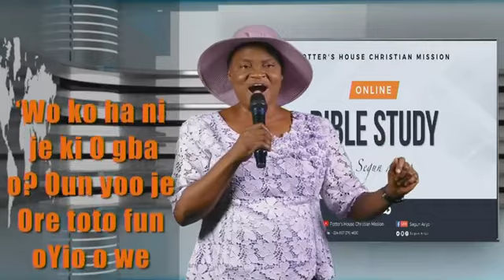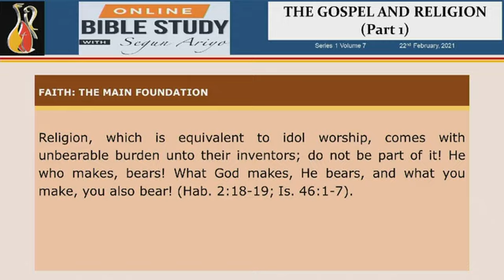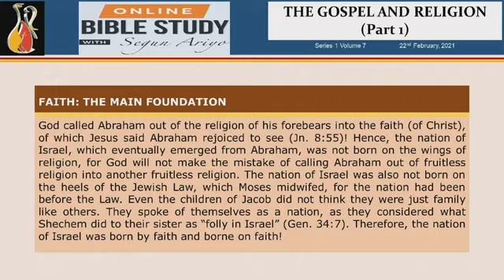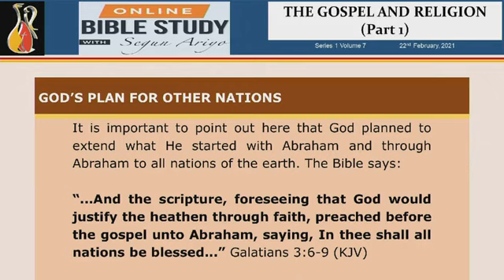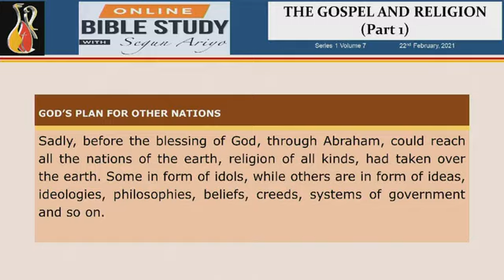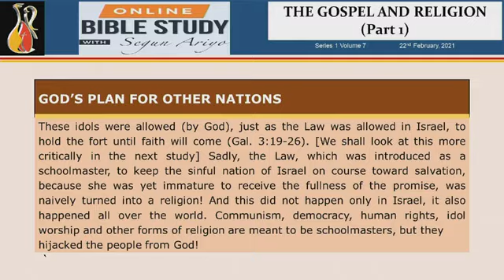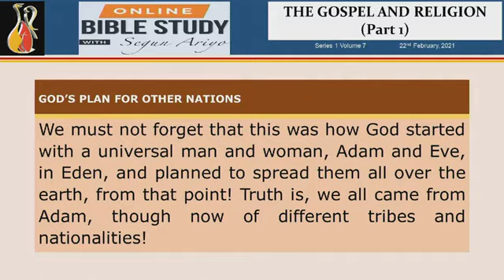THE GOSPEL AND RELIGION (Part 1B)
God called Abraham out of the religion of his forebears into the faith (of Christ), of which Jesus said Abraham rejoiced to see (Jn. 8:55)! Hence, the nation of Israel, which eventually emerged from Abraham, was not born on the wings of religion, for God will not make the mistake of calling Abraham out of fruitless religion into another fruitless religion. The nation of Israel was also not born on the heels of the Jewish Law, which Moses midwifed, for the nation had been before the Law. Even the children of Jacob did not think they were just family like others. They spoke of themselves as a nation, as they considered what  Shechem did to their sister as “folly in Israel” (Gen. 34:7). Therefore, the nation of Israel was born by faith and borne on faith!
GOD’S PLAN FOR OTHER NATIONS
It is important to point out here that God planned to extend what He started with Abraham and through Abraham to all nations of the earth. The Bible says:
“...And the scripture, foreseeing that God would justify the heathen through faith, preached before the gospel unto Abraham, saying, In thee shall all nations be blessed...” Galatians 3:6-9 (KJV)
It is interesting to note from the translation above that what delivered Abraham from the power of religion was the Gospel, and nothing more! There is no other power that can save you also from the power holding you bound, except the Gospel.
Sadly, before the blessing of God, through Abraham, could reach all the nations of the earth, religion of all kinds, had taken over the earth. Some in form of idols, while others are in form of ideas, ideologies, philosophies, beliefs, creeds, systems of government and so on.
These idols were allowed (by God), just as the Law was allowed in Israel, to hold the fort until faith will come (Gal. 3:19-26). [We shall look at this more critically in the next study] Sadly, the Law, which was introduced as a schoolmaster, to keep the sinful nation of Israel on course toward salvation, because she was yet immature to receive the fullness of the promise, was naively turned into a religion! And this did not happen only in Israel, it also happened all over the world. Communism, democracy, human rights, idol worship and other forms of religion are meant to be schoolmasters, but they   hijacked the people from God!
Shalom!